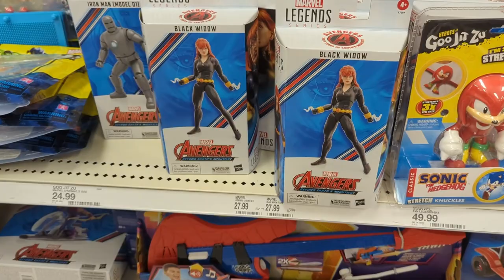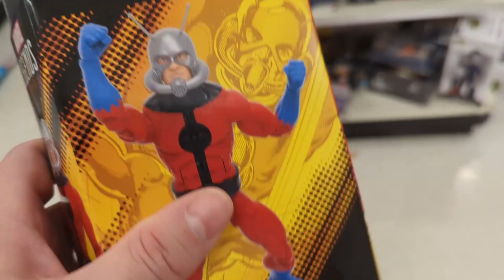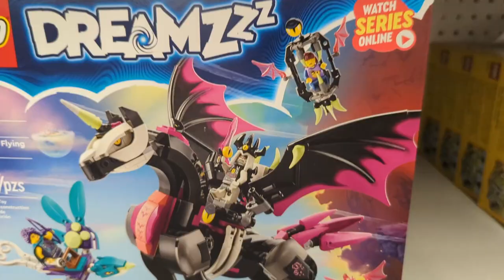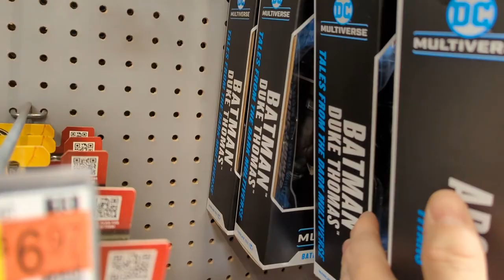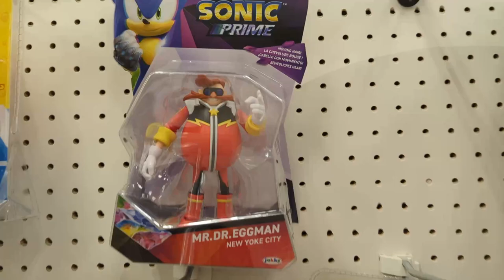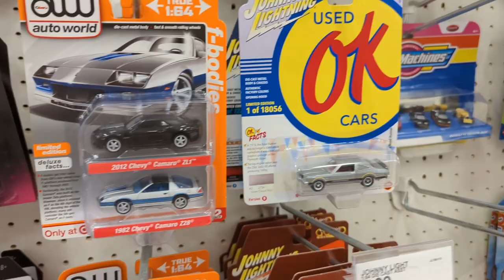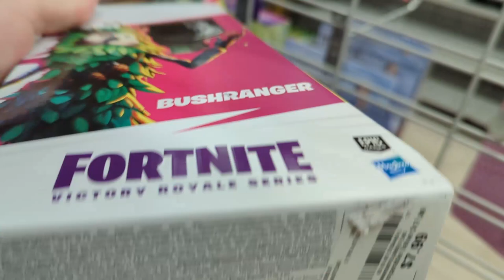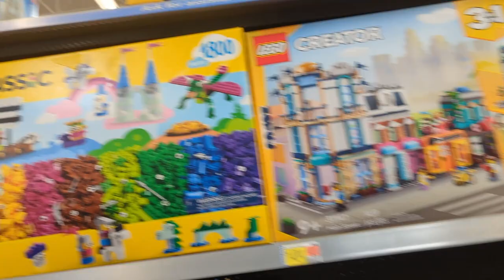Toy Hunt | Will I Actually Find Those Clearance Sales?!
Hunting for that massive Target Clearance I heard rumors of!
2 Targets
2 Walmarts
Ross/Burlington
Also stick around to check out some pickups and a mail call!